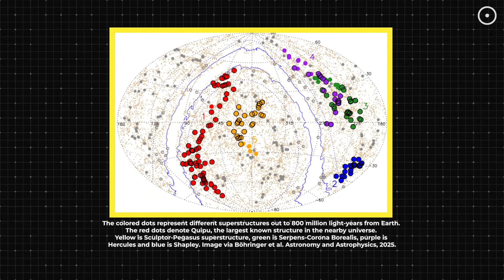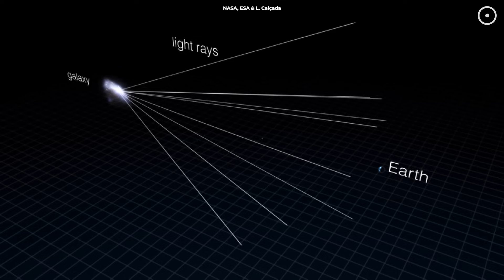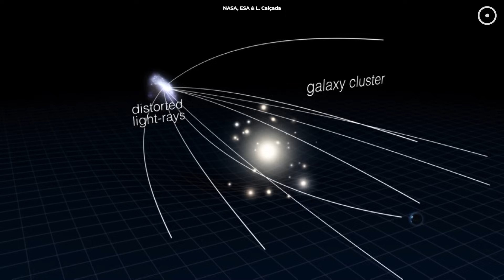Is This the Largest Structure in the Universe?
Quipu might be the largest structure we've ever discovered in the universe. But what does 'largest' even mean when we're talking about space—and could something even bigger be hiding just beyond our view?

Special thanks to:
Chris Impey, Distinguished Professor of Astronomy at the University of Arizona

Narrated by:
Russell Archey

Graphics:
ESO, L. Calçada, Subaru, M. Tanaka,
National Astronomical Observatory of Japan,
Volker Springel (Max Planck Institute for Astrophysics),
NASA, Goddard Space Flight Center and the Advanced
Visualization Laboratory at the National Center for
Supercomputing Applications, Fiske Planetarium,
CLUES - Constrained Local Universe Evolution Simulation,
CU Boulder/DESI collaboration, DESI Collaboration,
NOIRLab, NSF, AURA, R. Proctor, Jorge Ernesto Horvath,
NCSA University of Illinois, Frank Summers,
Space Telescope Science Institute, Martin White,
Lars Hernquist, Harvard University, ESA

A big thank you to our lovely channel members:
R shekar
Maksym Petrenk
David Ray
Vignesh Govindharaj
Orion∆Star* Infinit∆musix
ashok rowkavi
Gerald Griswold Sr
M Moon
Michael Ward
Heywood Tate
Ali Rıza Şeren
john roberts